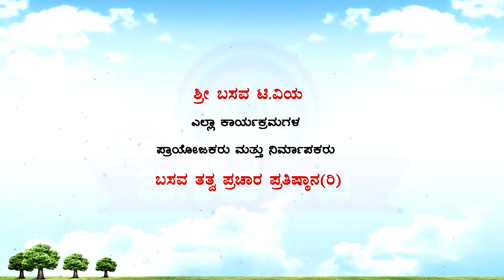Sri Basava Tv--Sharanara Sandesha, C K Jagadeesh Ep-12